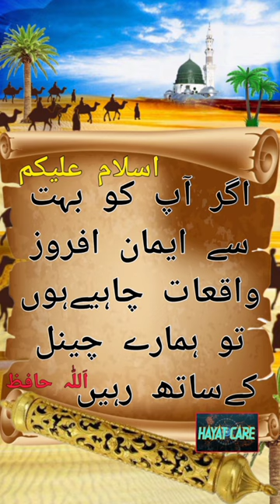Pineapple cutting | Ajmal raza qadri | Hayat Care # peer ajmal raza qadri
Umar Hayat Sial
From Hayat Care
Iman afroz waqiat
Sacha waqiat
Achi batain
Allah ka Banda
Islamic informations
Islamic stories
Islamic content
Islamic History
History of Islam
Stories of Islam
Beauty of Islam
Islami waqiat
Islami bian
Fresh view
Eye freshness
Beauty of nature
Nature god
Beauty of Pakistan
Dehat
Gaon
In Village view
Pakistani village
Sabza
Hreali
Viral
YouTube shorts
Islamic video
Islam
Islamic status
Islamic shorts